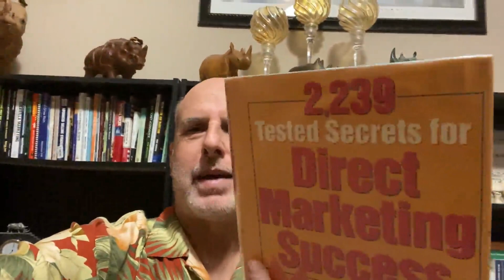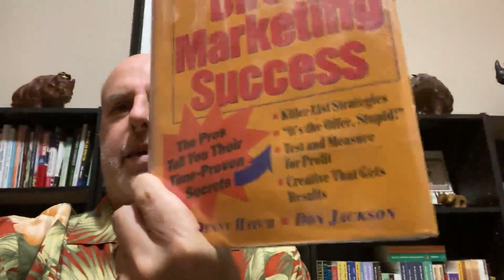8 Steps To Generating And Evaluating Ideas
According to Bill Williams, as compiled by the great direct response marketing expert, Denny Hatch.